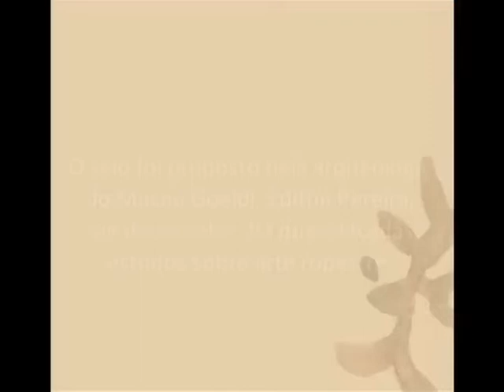Selo divulga Arte Rupestre